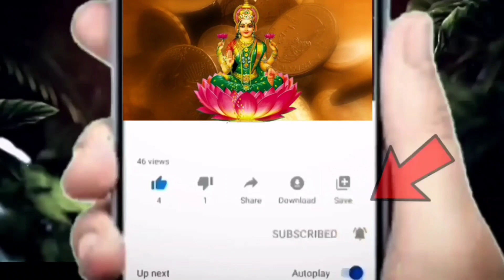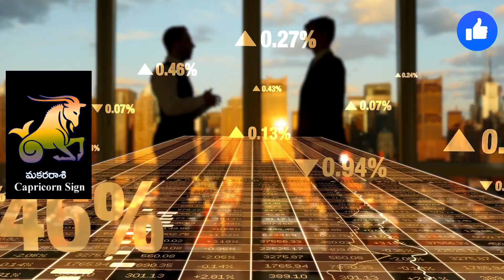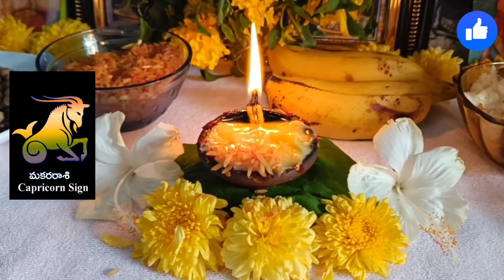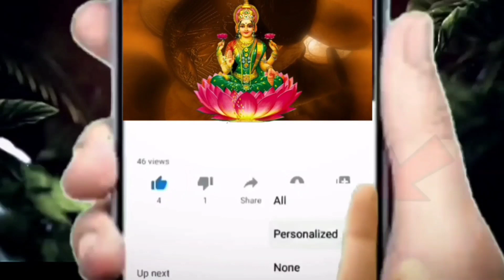మకర రాశి వారు దేవుళ్ల దగ్గర నుండి పొందిన వరాలు ఇవే||Makara Rasi 2023